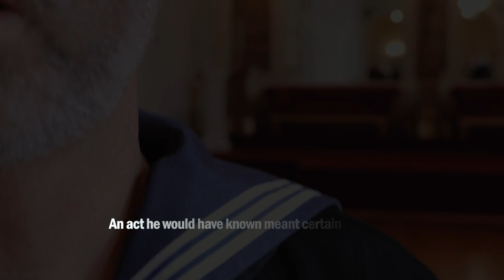RAN Band performs Eternal Father - Investiture of the VC to Ordinary Seaman Edward 'Teddy' Sheean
The Royal Australian Navy Band performs The Naval Hymn, Eternal Father, to mark the significant occasion of the investiture of the Victoria Cross for Australia to Ordinary Seaman Edward 'Teddy' Sheean.